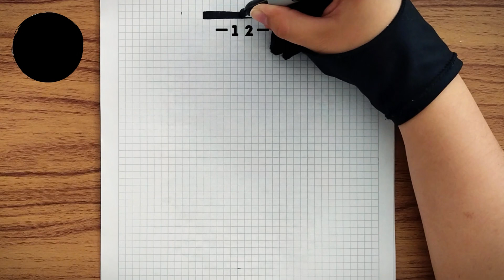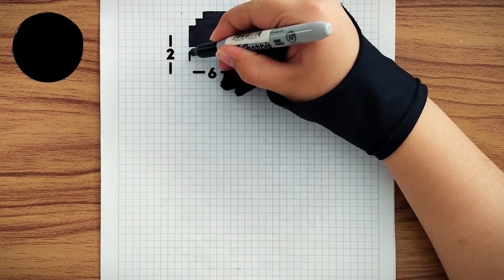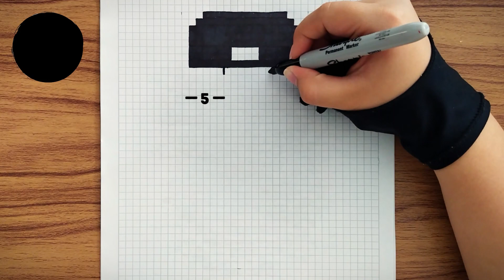Como pintar a FEID en PIXEL ART – Tutorial paso a paso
En este video aprenderás a pintar a Feid en pixel art.

Un abrazo :)

Creditos: Tik Tok _Pixelados_